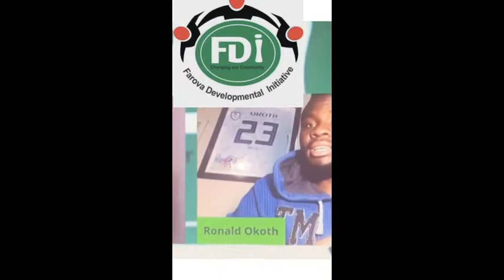RONALD OKOTH LIVE IN FAROVA STUDIOS. JOIN US SHORTLY